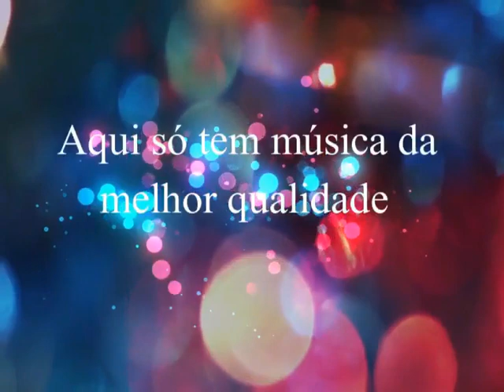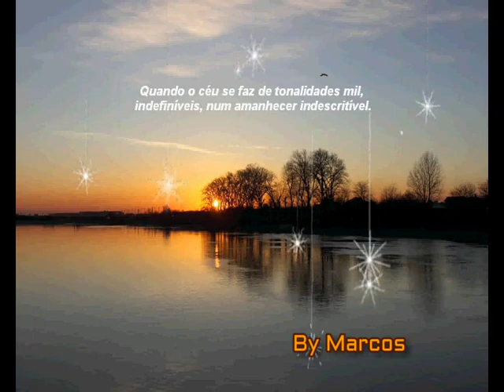Novais & Rodrigo Reis - Rancho de Palha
Novais & Rodrigo Reis
Ano: XXXX - Créditos: Caipira do Sul
Ótima Qualidade Sonora
Se você gostou do trabalho, faça uma doação para incentivar o trabalho do canal e investir em novas aquisições.
Obs: Canal não monetizado...Não comercializamos nenhum dos arquivos
aqui postados, porém não impede que por alguma contribuição não possamos compartilhar algum arquivo ou album desde que atenda aos requisitos do canal. Contribua financeiramente com qualquer valor para ajudar nas aquisições de vinis ou lps para o canal...Isso nos ajudará a adquirir muito mais material para presentear nossos inscritos com as mais belas canções sertaneja lançadas .
Acesse o e-mail e solicite informações como fazer ou contribuir.
Se voce é artista ou amante da boa musica sertaneja e quiser divulgar conosco algum trabalho ou arquivo seu, faça contato..Teremos o imenso prazer em postar neste canal sua música ou a sua obra preferida.